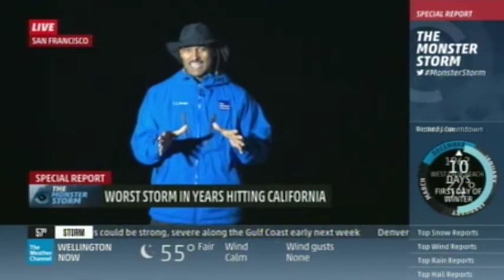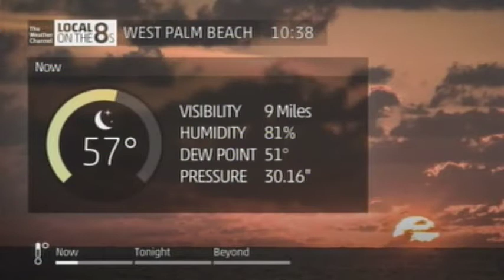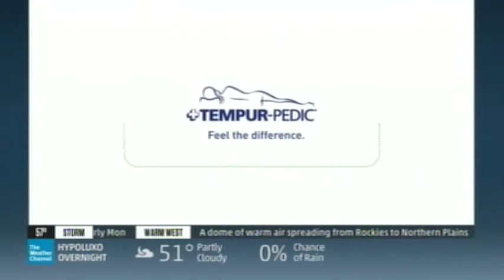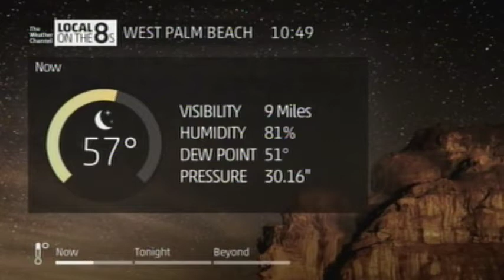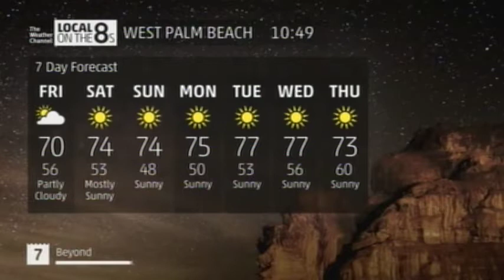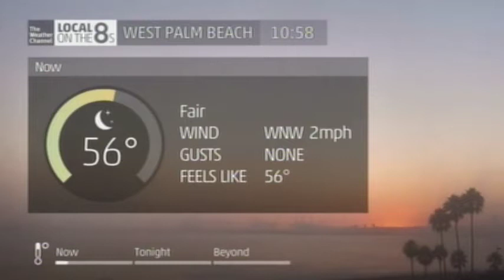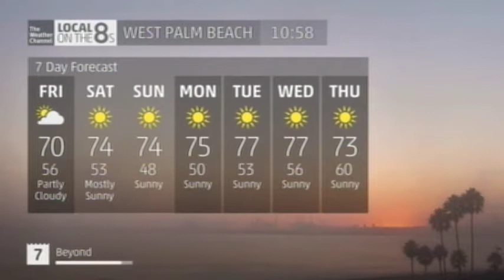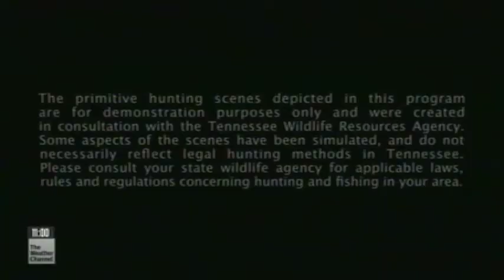TV #4 12 11 14